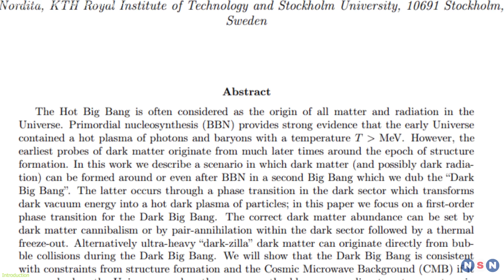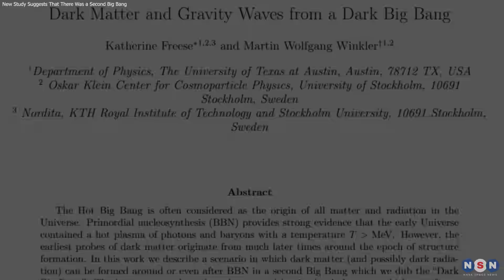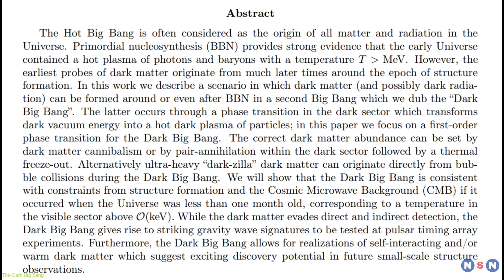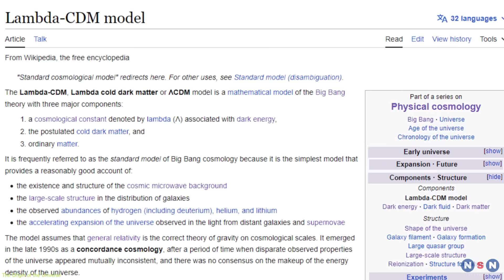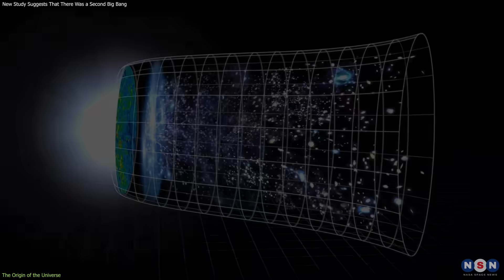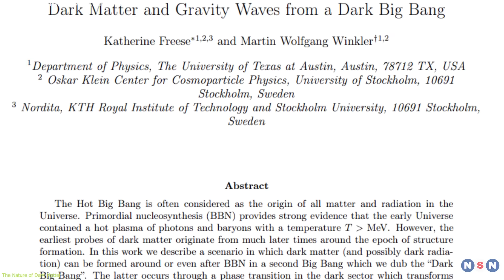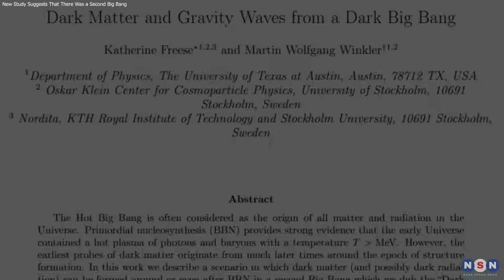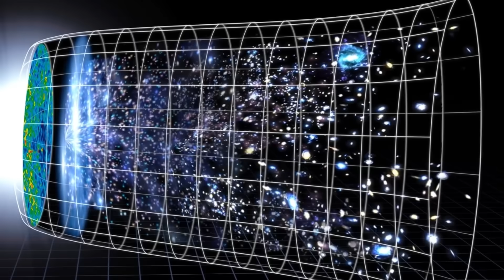Two Big Bangs, One Universe: A New Study That Challenges the Standard Cosmological Model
In this video, we will explain a new paper that suggests that there was a second big bang, or a “Dark Big Bang”, that created different kinds of dark matter particles, some of which could be very massive. We will explain how this hypothesis could solve two of the biggest mysteries in cosmology: the origin of the universe and the nature of dark matter. We will also explain how this hypothesis could be tested by future experiments, such as gravitational wave detectors and gamma-ray telescopes. The paper offers a new perspective on the history and structure of the universe, and challenges some of the assumptions and predictions of the standard cosmological model. The paper also opens new possibilities for exploring and understanding the dark sector of the universe, which could reveal new physics and phenomena.

Chapters:
00:00 Introduction
02:00 The Dark Big Bang
03:55 The Origin of the Universe
06:22 The Nature of Dark Matter
08:27 Outro
09:03 Enjoy